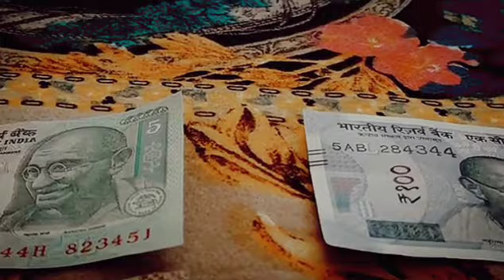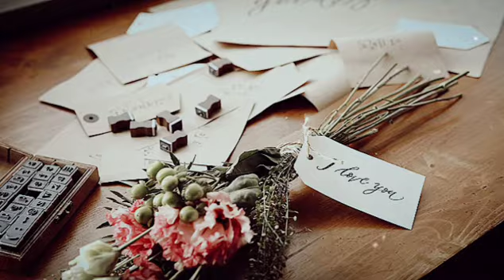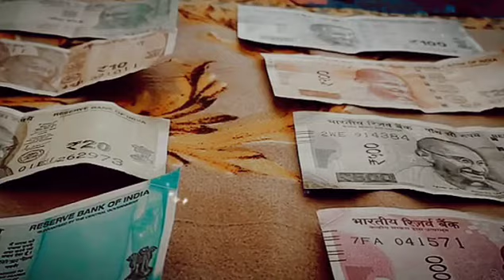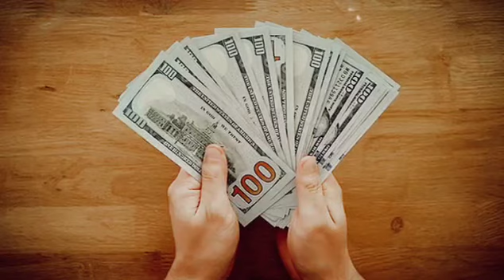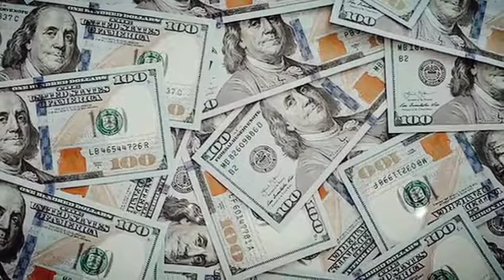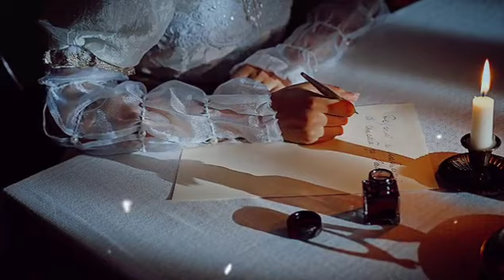The Magic Of Universe || Law Of Attraction Magic பிரபஞ்சத்தின் அற்புதம்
Happiness
 Personal Success
Health
Spiritual Healing
Stress Management
Energy Healing
Yoga
Self Awareness

SleepingAffirmationTamil